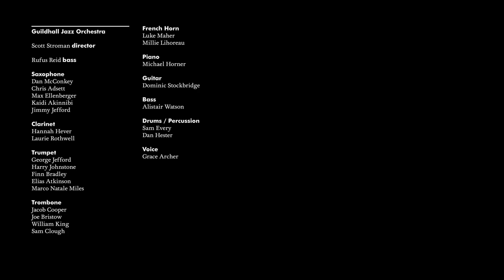Rufus Reid - Quiet Pride, The Elizabeth Catlett Project | Milton Court Concert Hall - 29 Jan 2019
Sometimes called a chameleon, Rufus Reid is one of today's premiere bassists on the international jazz scene. His musical prowess can be found perfectly comfortable in an array of performance settings. You can find Rufus leadng his own groups which can be heard as The Rufus Reid "Out Front" Trio with Steve Allee, piano, Duduka Da Fonsca, drums, or the Rufus Reid Quartet, The Out Front Trio with Yosvany Terry on saxophones. He brings The Big Band Sound of Rufus REid to the stage with many of his own compositions.

Rufus Reid performed his work Quiet Pride, inspired by the sculptures of the African–American artist Elizabeth Catlett, on in January 2019 with Guildhall Jazz Orchestra.

Guildhall Jazz Orchestra

Scott Stroman director

Rufus Reid bass

Saxophone
Dan McConkey
Chris Adsett

Max Ellenberger
Kaidi Akinnibi
Jimmy Jefford

Clarinet

Hannah Hever

Laurie Rothwell

Trumpet
George Jefford
Harry Johnstone
Finn Bradley
Elias Atkinson
Marco Natale Miles

Trombone
Jacob Cooper
Joe Bristow
William King
Sam Clough

French Horn

Luke Maher

Millie Lihoreau

Piano

Michael Horner

Guitar

Dominic Stockbridge

Bass
Alistair Watson

Drums / Percussion
Sam Every
Dan Hester

Voice
Grace Archer